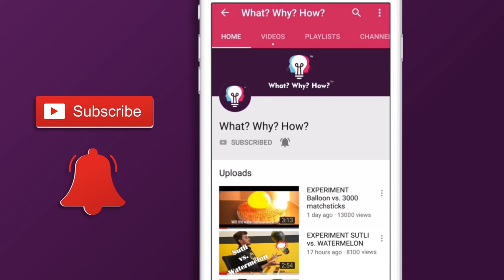LIGHTERS ON A HOT PAN | CRAZY EXPLOSION | WATCH NOW | IN HINDI | लाइटर को पका दिया आग में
We took a bunch of lighters and lighted them on fire to see what would happen.

To,
Attention: WhatWhyHow